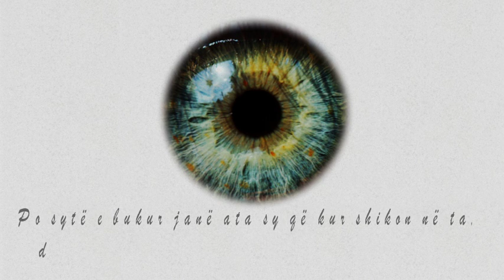CILËT JANË SYTË E BUKUR?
Sytë e bukur:

Nuk janë sytë e zi.

E as nuk janë sytë e kaltër,

E as nuk janë sytë e gjelbër,

E as nuk janë sytë e ëmbël si mjalti,

E as ata që i kanë qerpikët e gjatë.

Po sytë e bukur janë ata sy që kur shikon në ta, duke qenë ti i zemëruar, u buzëqeshesh atyre.